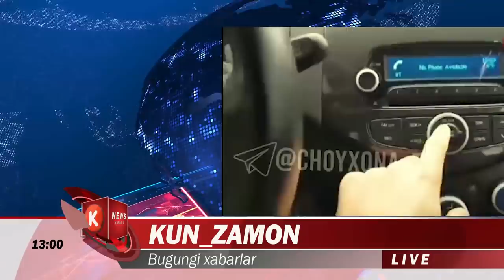РОССИЯДА КУТИЛМАГАН ХОДИСА.ПУТИН МАХФИЙ СИРИ.УЗБДА СПАРК МОШИНАСИ.ШАВКАТ МИРЗИЁЕВДАН ЯНГИЛИК....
Президент Шавкат Мирзиёев Ислом Каримов ҳайкали пойига гулчамбар қўйиб, Биринчи Президентимиз хотирасига ҳурмат кўрсатди.
оятлари тиловат қилинди. Ислом Каримовнинг эзгу ишлари, олижаноб инсоний фазилатлари ёдга олинди.
Маросимда Президент Администрацияси, парламент палаталари ва ҳукумат аъзолари, илм-фан ва маданият намояндалари, зиёлилар, пойтахт жамоатчилиги иштирок этди.
Президент Шавкат Мирзиёев почтил память Ислама Каримова, возложив цветы к подножию памятника Первому Президенту в городе Ташкенте.
Прочитаны суры из священного Корана. Говорилось о благородной деятельности, высоких человеческих качествах Ислама Каримова.
В церемонии возложения цветов приняли участие представители Администрации Президента, члены парламента и правительства, деятели науки и культуры, творческая интеллигенция, общественность города.